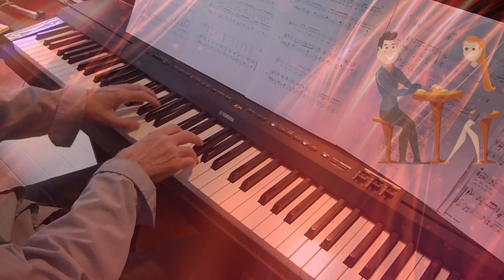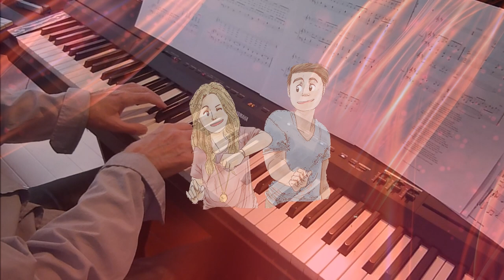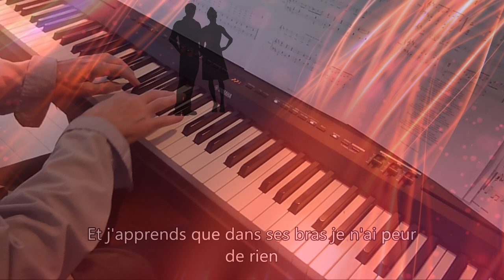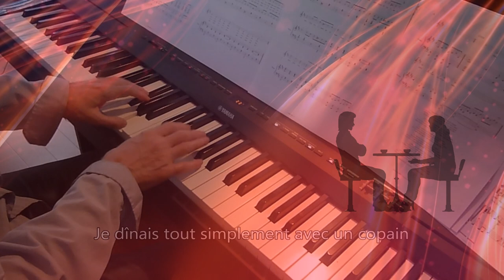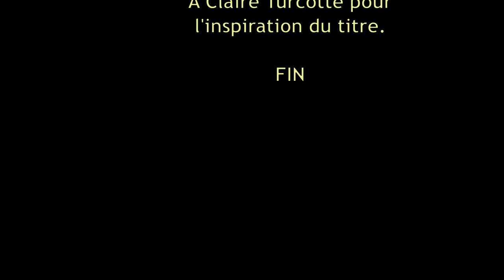Je dînais tout simplement avec un copain (André Caron). Piano et arrangements: André Caron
Une partition de 1994.